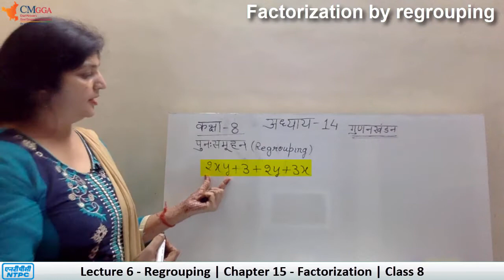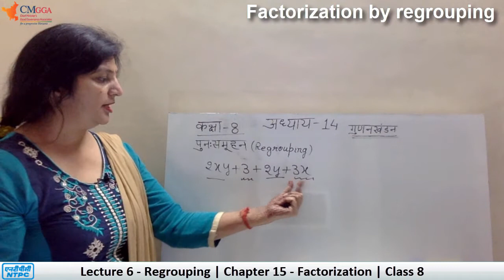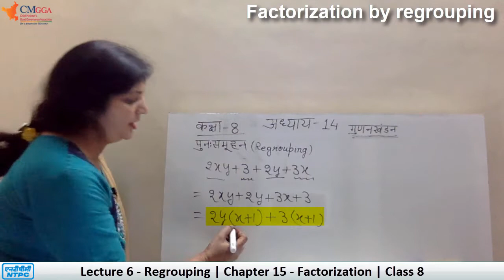Lecture 6 | Factorization by regrouping | Ch 14 गुणनखंड | Mathematics | Class 8 | गणित | कक्षा 8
Lecture by Aruna Madam